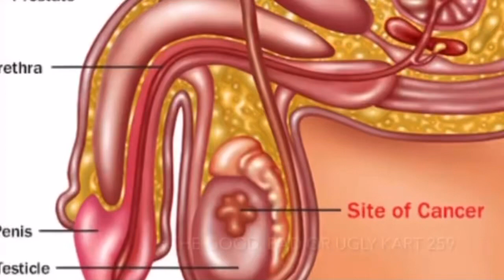Over eating SUGAR 😭 INCREASES your chances for getting PROSTATE CANCER…